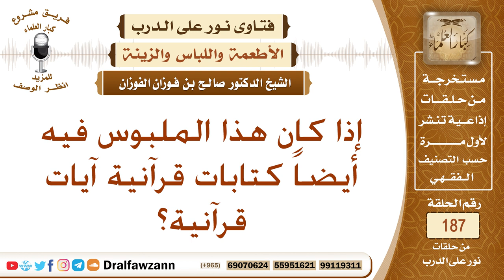ما حكم كتابة آيات القرآن على الملابس؟ الشيخ صالح الفوزان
نص السؤال: إذا كان هذا الملبوس فيه أيضاً كتابات قرآنية آيات قرآنية؟
السيرة الذاتية :
للاشتراك في قناة الشيخ صالح الفوزان

رئيس الفريق
لمشروع كبار العلماء